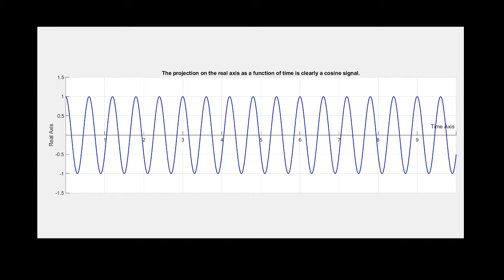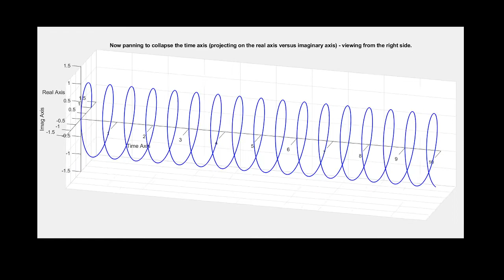Visualization of a Continuous-Time Periodic Complex Exponential Signal